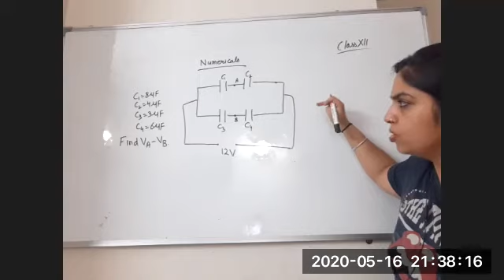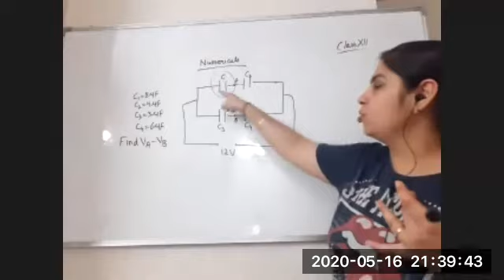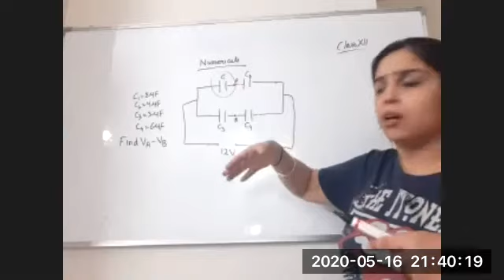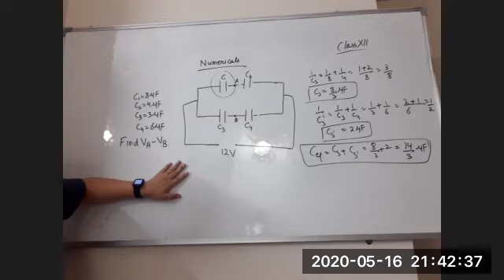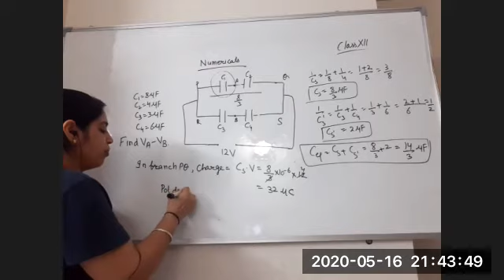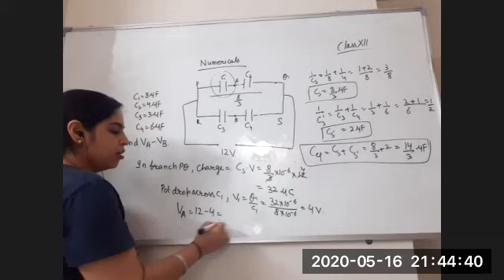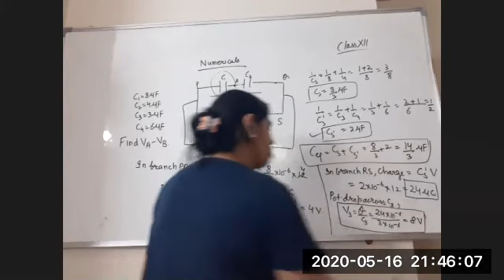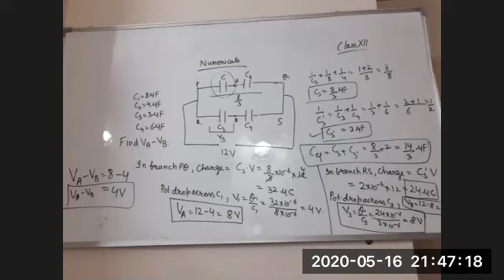Physics | Concept of Electrostatics | Class-12th | Part-20 | Capacitors - Numericals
Class : 12th
Syllabus : CBSE
Chapter : Concept of Electrostatics
Session : 2020-21
Part : 20
Subject : Physics
Topic : Capacitors - Numericals